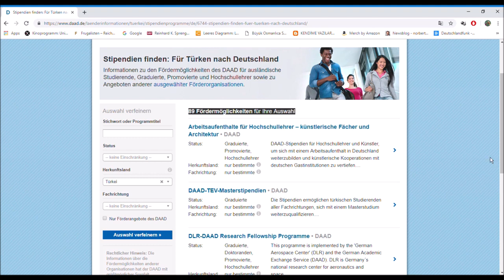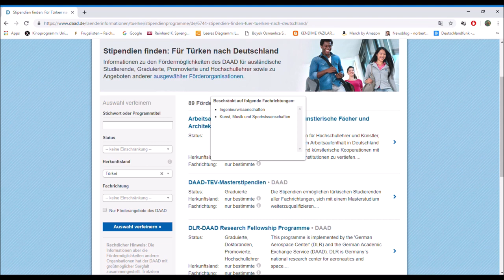Almanya da okumak için burs imkanı - Alman Akademik Değişim Servisi (DAAD)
IT Danışmanı
Sureyya U.